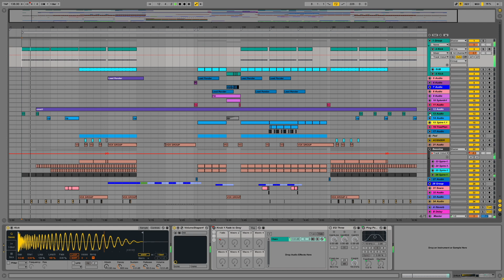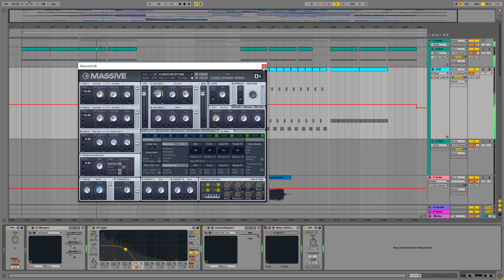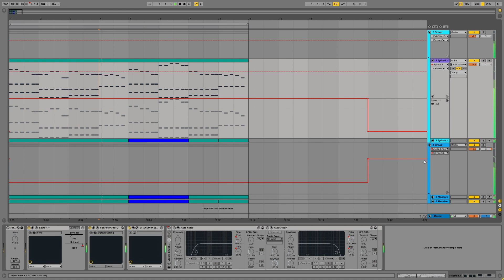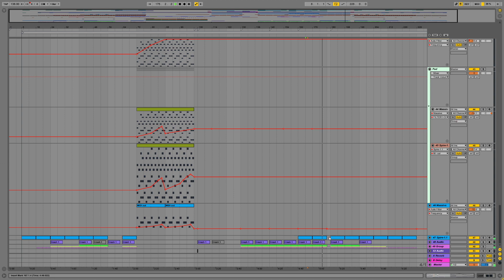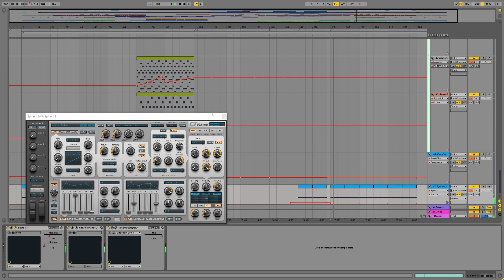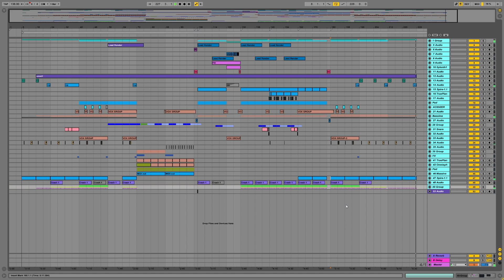DRYM & GXD & Linney - Give Me Life [Ableton Template]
Dive into Ableton Live project of our latest single we made together with GXD and Linney:

Complete Ableton Live project file for DRYM & GXD & Linney - Give Me Life.
- Requirements: Ableton Live (ver. 9.6, 10, 11), Spire, NI Massive, Sylenth1, Serum, FabFilter plugins, Waves plugins, Omnisphere, TruePianos; Rare synths are frozen just in case.
- Important: the track itself (ideas, vocals, melody, etc.) are copyright protected. But you are free to use all the synths presets, leads groups for example.